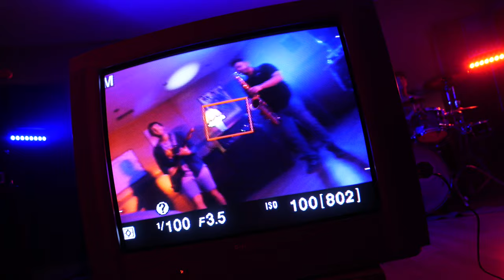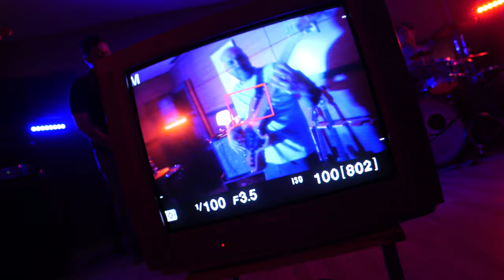ERRINOZERO - Zerutik Lurrera [Bideoklipa]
Zerutik Lurrera
ERRINOZERO

Bideoklipa: Begi Bat Zabalik
Grabaketa eta nahasketa: Aszait
Masterra: E-Ritx